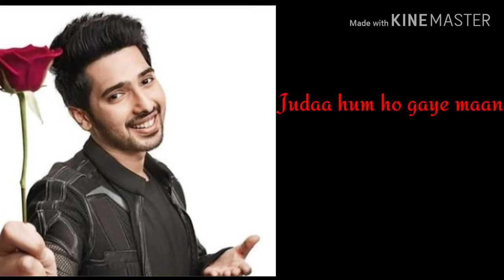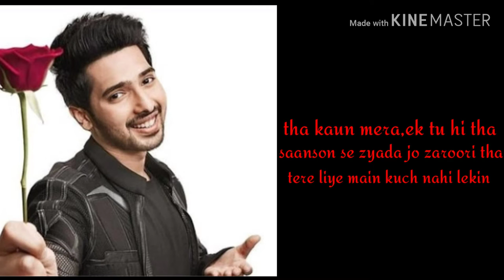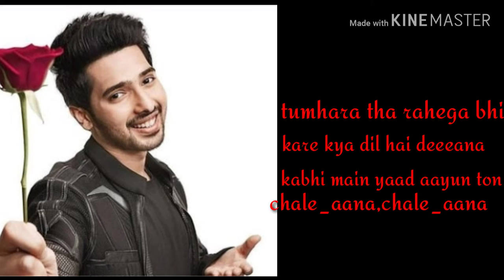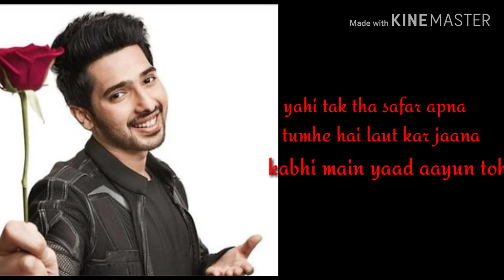Chale Aana full song/De de pyaar de with lyrics•:Vipul rawal/ Armaan malik